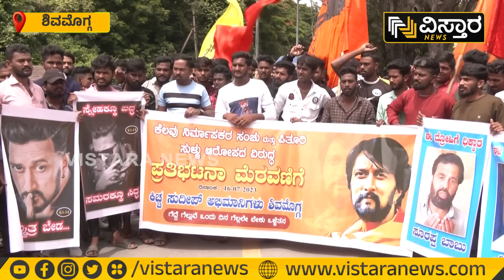ಶಿವಮೊಗ್ಗದಲ್ಲಿ ಕಿಚ್ಚನ ಅಭಿಮಾನಿಗಳ ರೋಷಾಗ್ನಿ! | Kiccha Sudeep fans protest in shivamogga | Vistara News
ನಿರ್ಮಾಪಕ ಎಂ.ಎನ್.ಕುಮಾರ್ ಮಾಡಿರುವ ಕಾಲ್‌ ಶೀಟ್ ಆರೋಪ ಖಂಡಿಸಿ ಶಿವಮೊಗ್ಗದಲ್ಲಿ ಕಿಚ್ಚ ಸುದೀಪ್ ಅಭಿಮಾನಿಗಳು ಬೃಹತ್ ಪ್ರತಿಭಟನೆ ನಡೆಸಿದರು.